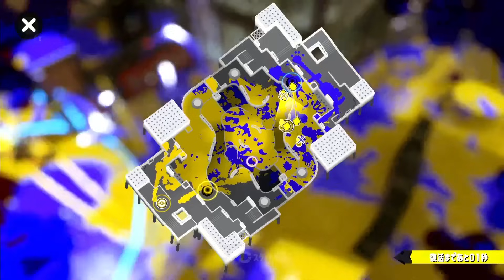公式が認めている“ズル”ができるブキがあまりにもやばすぎる...【スプラトゥーン3】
0:00 1試合目
5:06 2試合目
9:47 3試合目

ゲーム内感度：ジャイロ＋1 スティック＋1